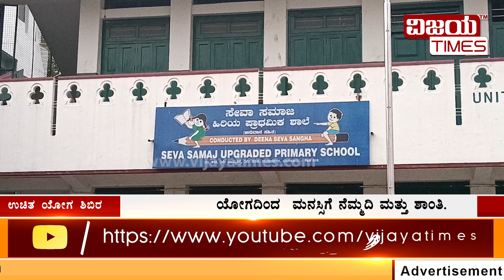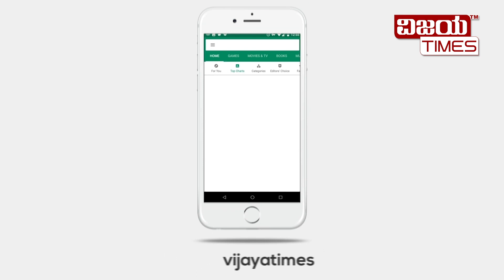Free Yoga Camp | ಉಚಿತ ಯೋಗ ಶಿಬಿರ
ರಾಜಾಜಿನಗರದ ಸಮೀಪದಲ್ಲಿರುವ ಪ್ರಕಾಶ್ ನಗರದಲ್ಲಿ ಯೋಗ ಶಿಬಿರ,  SPYSS ಅವರು ಆಯೋಜಿಸಿದ ಯೋಗ ಶಿಬಿರ,  ಯೋಗ ತರಬೇತಿ ಸಂಪೂರ್ಣ ಉಚಿತ.